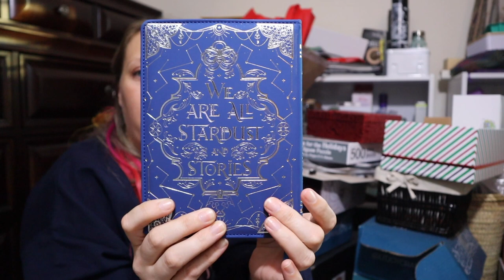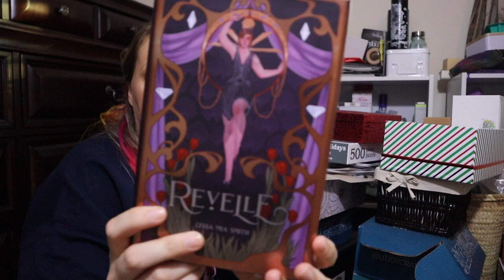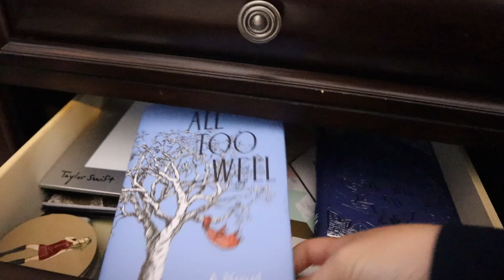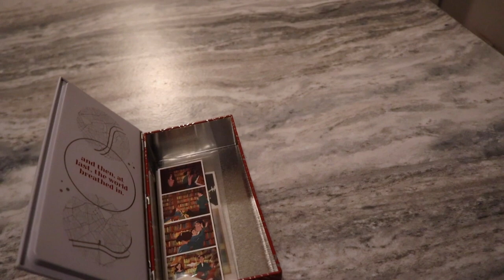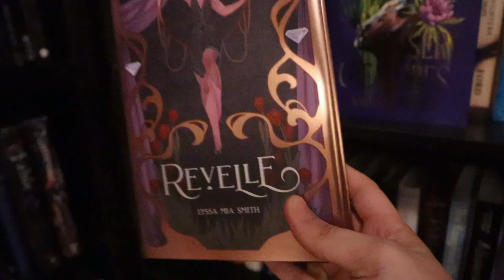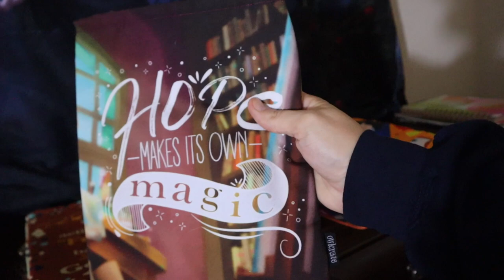EXPOSING MY MESS | Let's empty out some of these boxes | Healing Through Cleaning | House Vlog 1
Today I am starting a new lengthy series Healing Through Cleaning. In these videos I will be slowly but surely tackling all the junk, damage, and chaos of my house. Definitely a more vulnerable type of series that I wanted to share. My hope is that others who are in similar situations can find inspiration and motivation to tackle the things in their lives.

Handheld Tripod
Umbrella Lights
LED Lights

Please state which channel you are wanting to collaborate with in the email, thanks!

Send me mail:
Laura Wooten
3809 S General Bruce Dr, Ste # 103- 380
Temple, Texas 76502